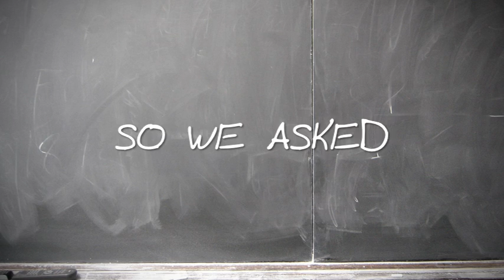Views of Shacklewell staff and pupils on why they love the school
A short film about Shacklewell Primary School (courtesy of ITV)